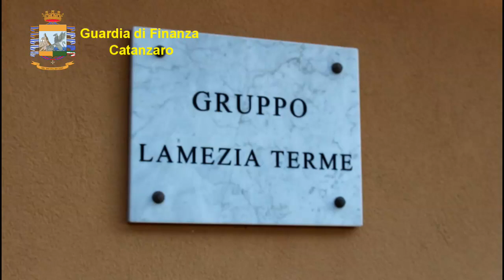Pianopoli. Sfruttamento del lavoro: misura cautelare per due imprenditori